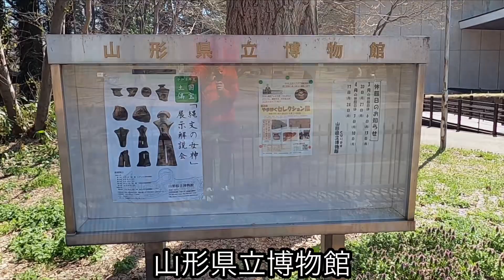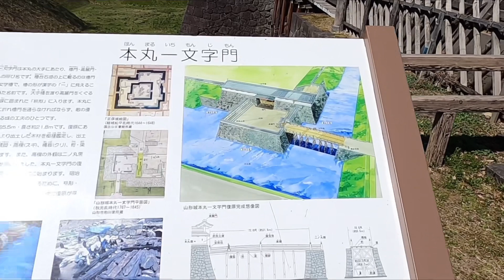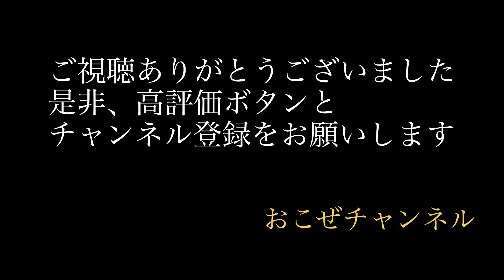お花見散歩 2023/4/2 山形市 霞城公園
山形市の霞城公園にある桜と梅を見ながら散歩してみました。開花宣言直後なので、満開ではありません。でも、こんな晴天の日曜日、行かない訳には行きませんでした（笑）。是非ご覧ください。